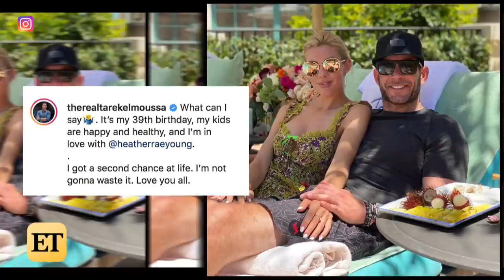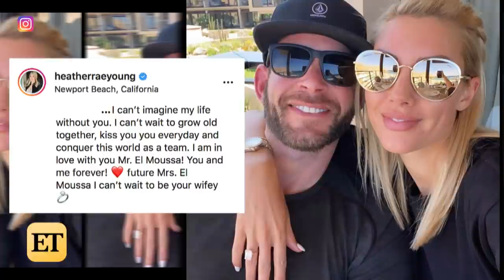Tarek El Moussa Is Not Wasting His 'Second Chance at Life' With Heather Rae Young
Tarek El Moussa is feeling nothing but grateful as he celebrates his 39th birthday, thanks to his fiancee Heather Rae Young. In an Instagram post on Friday, the 'Flip or Flop' star reflected on how life has changed for him over the past year, declaring that he's got a 'second chance at life' with the 'Selling Sunset' star.